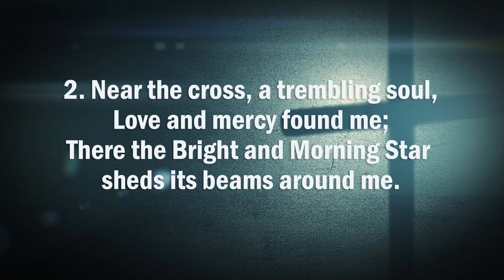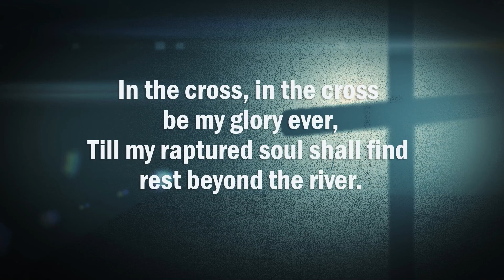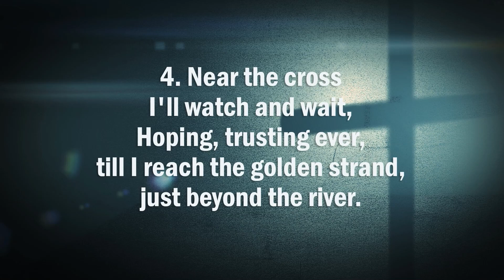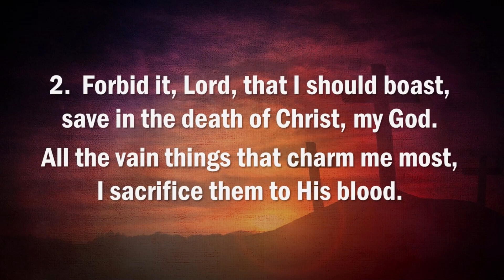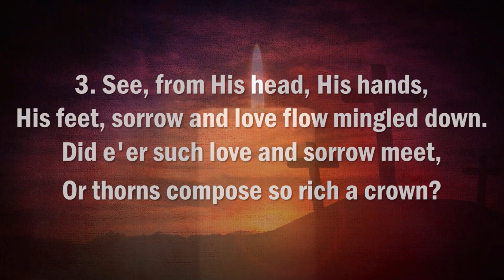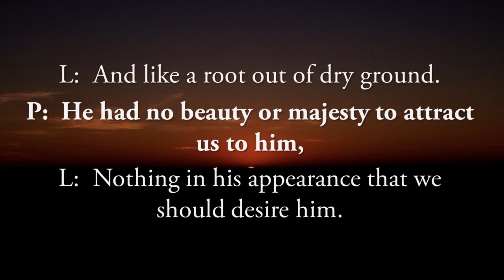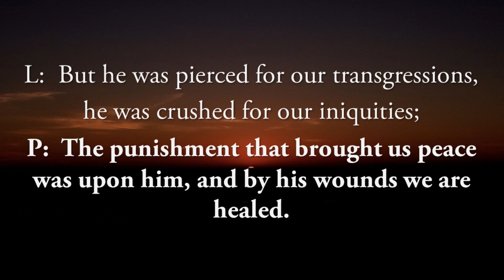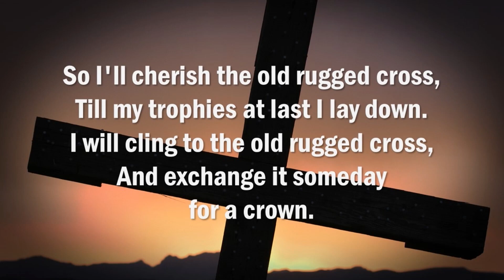Good Friday Service | Gospel of John | April 7, 2023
Join us as we experience the story of Jesus’ arrest and crucifixion on the cross in this service of scripture and imagery.

We invite you to join us live for worship every Sunday morning at 10 : 45 Eastern Time, either in person or online! We stream here on YouTube as well as to additional platforms such as Roku and Apple TV; for details, We'd love to hear from you - visit capenazarene.org for our contact information or follow us on our Facebook